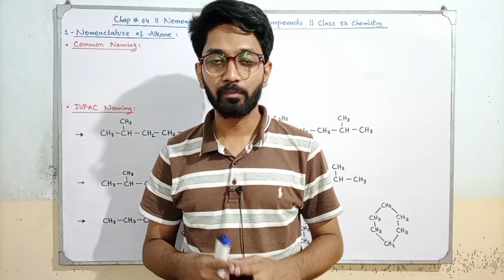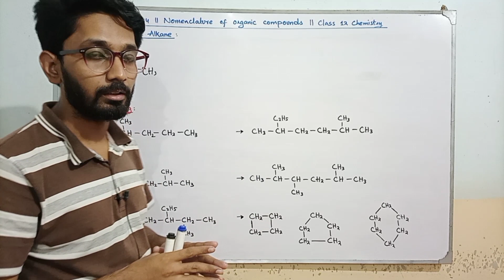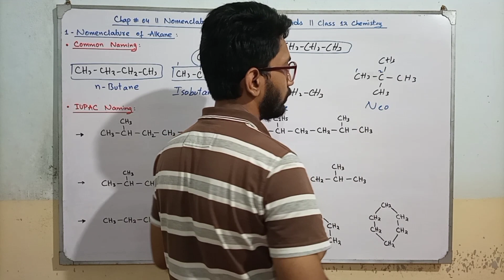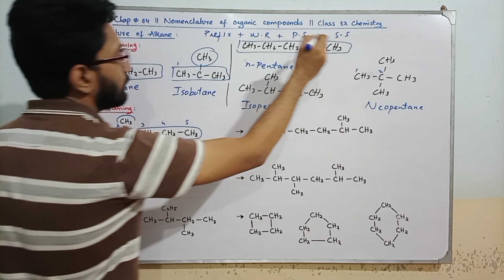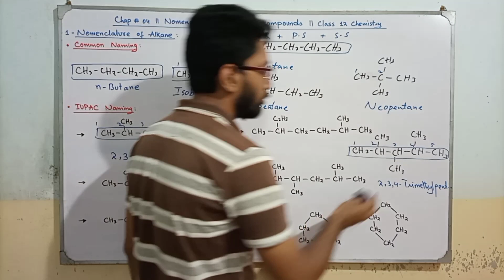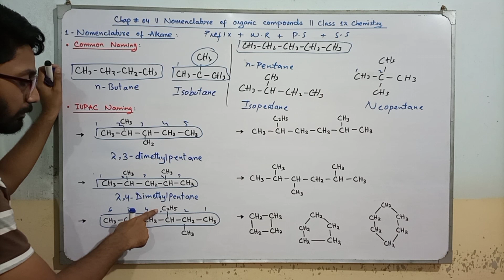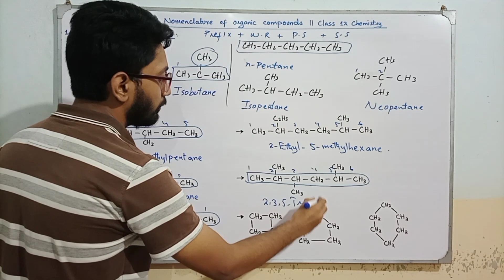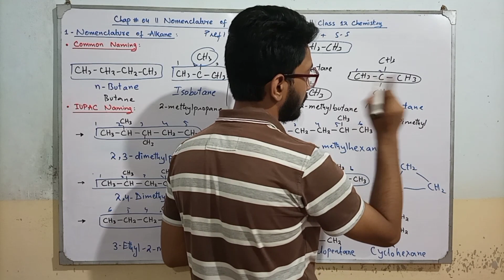Nomenclature Of Alkane || Chap 4 Nomenclature Of Organic Compounds || Class 12 Chemistry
Class 12 Chemistry Sindh Board New Book
Chapter 4 " Nomenclature Of Organic Compounds"
Topic " Nomenclature Of Alkane "
Common Name of Alkane
IUPAC Name of Alkane